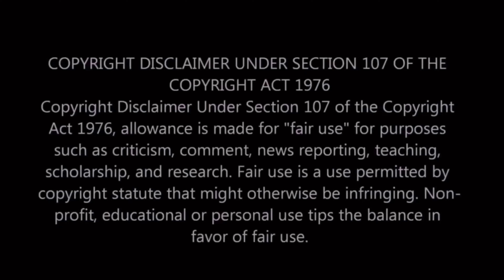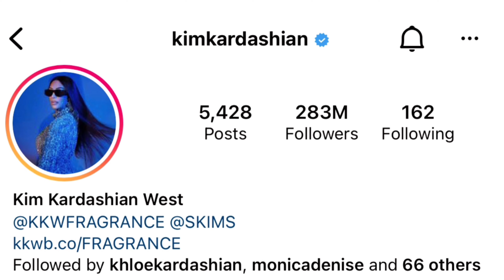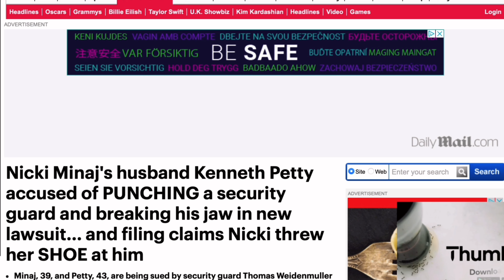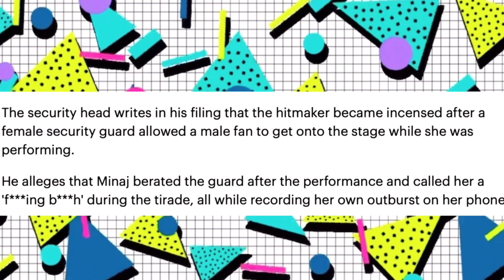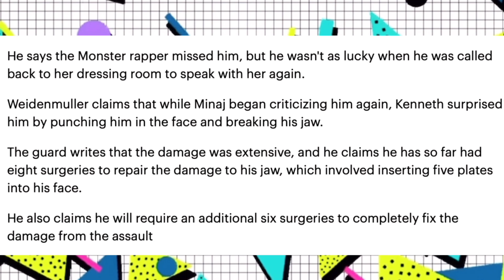Tasha K and Kanye West are two peas in a pod+Nicki Minaj and her husband SUED AGAIN!